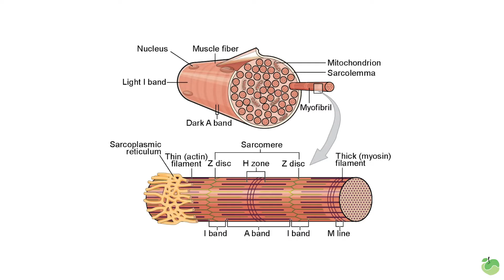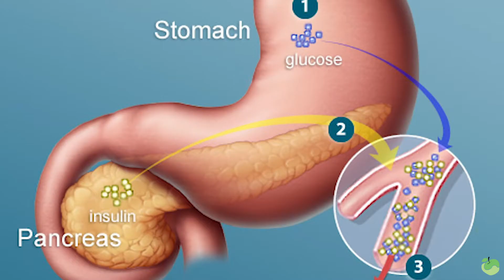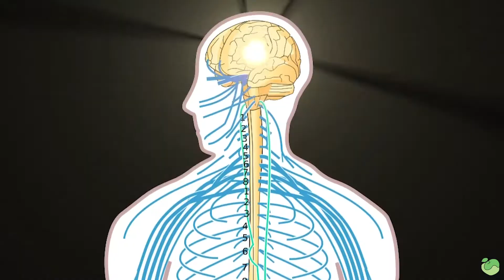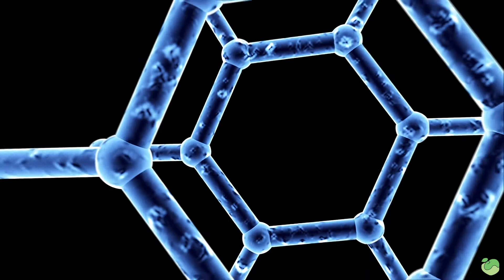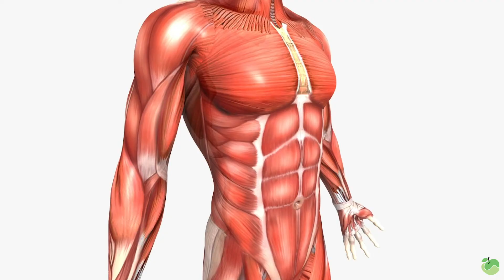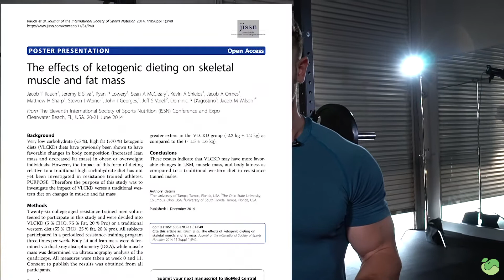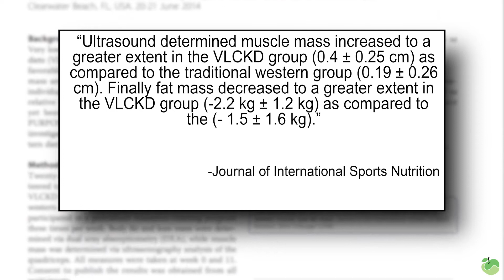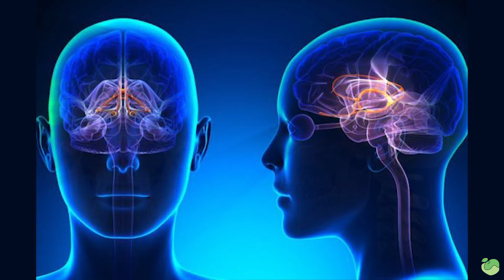The Ketosis Muscle Loss Myth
Debunking the Ketosis Muscle Loss Myth

Thomas DeLauer breaks down the science behind Protein usage during Ketosis and how ketosis is more beneficial for your muscles than most people think on the latest

Make sure you are meeting the RDI 400mg of Magnesium per day with Jigsaw's MagSRT™ – America's #1 Time-Release Magnesium Supplement